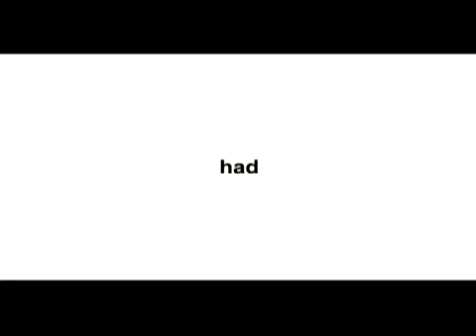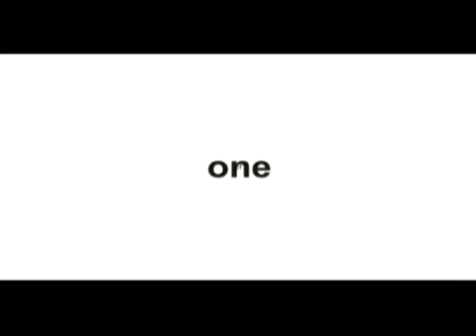One of Those Days Video Presentation by The Logic Box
Motion graphics Video Project.